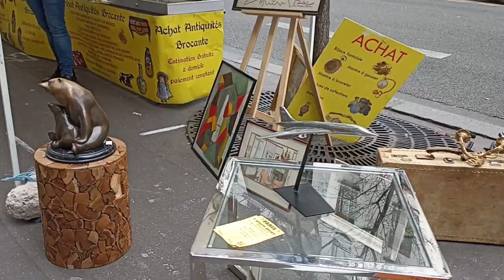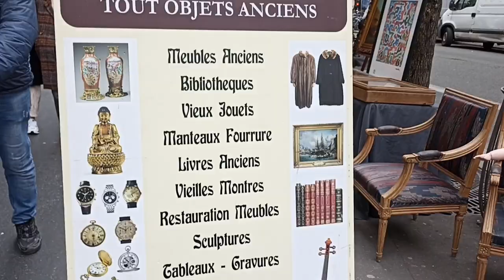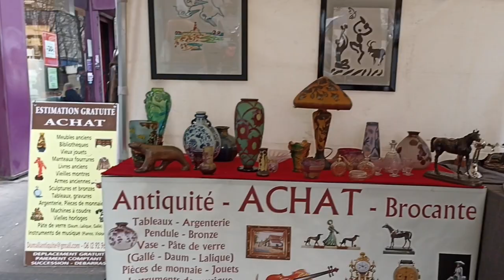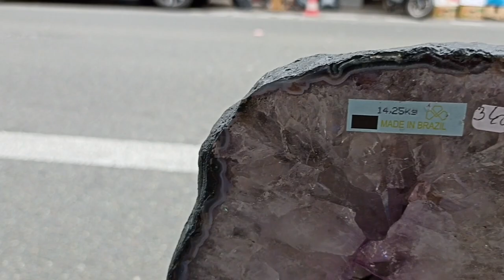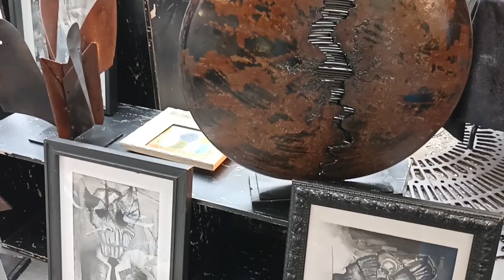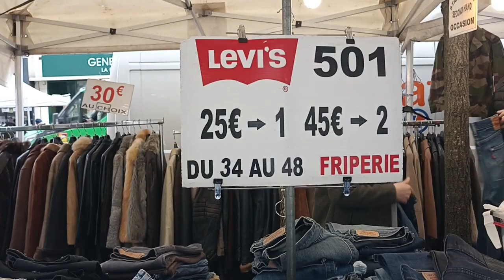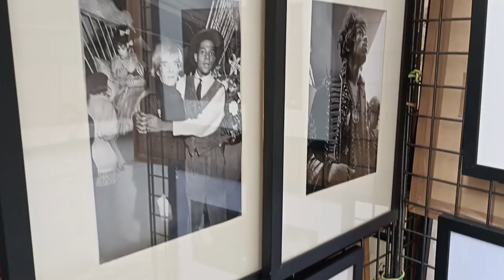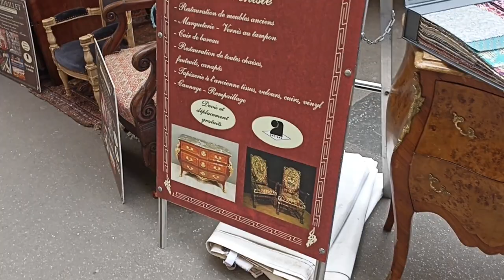Brocante in Paris|Antiquités|Second-Hand Flea Market|Paris 18 ème Details, Prices etc....